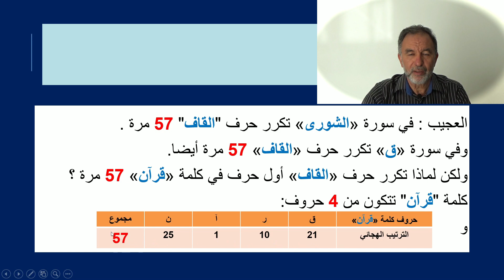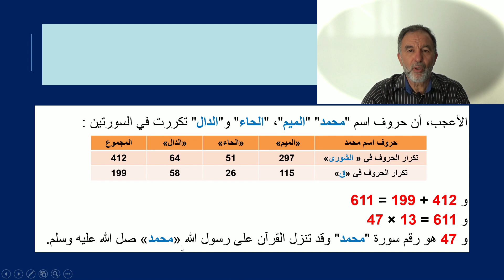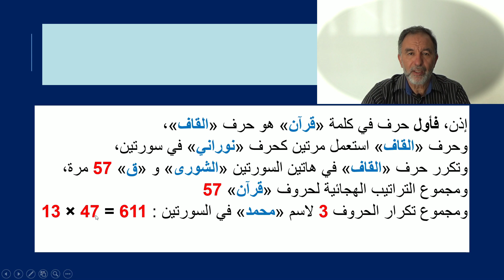حرف القاف حرف قوي له عجائب رقمية في القرآن لا تخطر على بال البشر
القرآن المعجزة الخالدة : كلمة قرآن تبدأ بحرف "القاف" وفي القرآن نجد روابط رقمية عجيبة لهذا الحرف.
تابعوا معي وتدبروا